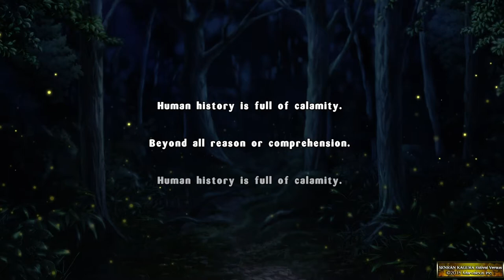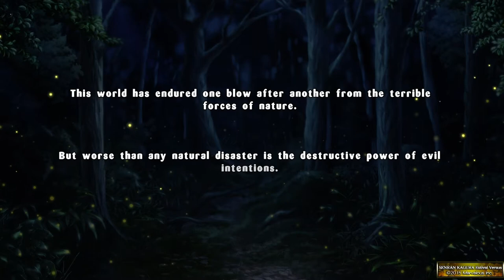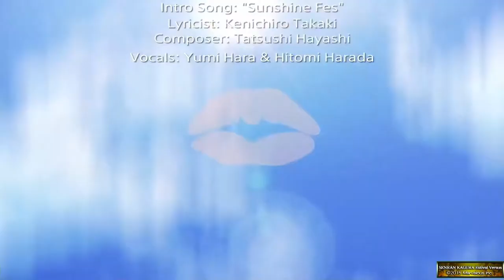SENRAN KAGURA ESTIVAL VERSUS Path to Perfection (Main Story - Day 0; Part 1)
This is a play through of Senran Kagura Estival Versus that involves acquiring all of the Golden A's. The terms of this run: all characters involved are at Max Level and every single mission from the main story onward will be done with Default characters only so I ain't playing no favorites. You may think that going it at max level sound like an unfair advantage, but the truth is that every time you level up in battle, you get full ninjas scrolls which in itself is rather unfair in its own right.

The purpose of this play through is to raise the awareness of the series and have Sony realize the error they made in their censorship policies. So as to further aid in that effort and to keep YouTube and all the hypocritical SJW’s off my heels, this whole play through will be Age Restricted to the letter, and just for extra measure I disabled the clothing damage. Yes, the fan service is present in this game, as it will be for all Senran Kagura titles, but only if you really seek it out. That don’t mean the whole series is without any lore. One can easily get into the actual story if you take the time and pay the attention it takes. The challenge is also there, just like the fan service, if you actively seek it out and found it I have and you shall soon see……

Since this is the prologue chapter, this is less of a gameplay showcase and more of that of the story for the time being, but as I get further into the game, the challenge will begin to present itself; especially when I delve into the all the ruthless DLC Missions.

Before I forget, the only commentary that’ll be present throughout the whole series is by typed, not vocal. Wouldn’t want to drown everything out with my voice, now would we? But expect witty remarks throughout nonetheless.

Senran Kagura belongs to Kenichiro Takaki and Marvelous

Oh, and you might want to watch this in HD.

(EDIT: I forgot the need for timestamp for such lengthy video, so I'm adding them now)

*Start of Summer*
00:18 Intro Speech
03:54 First Anime Sequence
07:42 Opening Visual Novel Sequence
10:06 Battle
12:21 Ending Visual Novel Sequence
15:15 Second Anime Sequence w/ Opening Video
*Guided by the Halo*
18:54 Opening Visual Novel Sequence
23:10 Battle
27:09 Ending Visual Novel Sequence
*Guided by the Forehead*
28:57 Opening Visual Novel Sequence
33:44 Battle
36:01 Ending Visual Novel Sequence